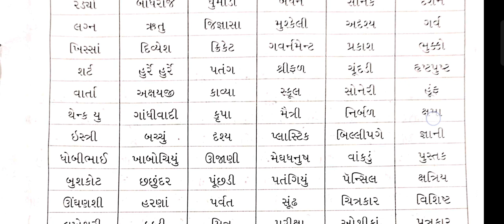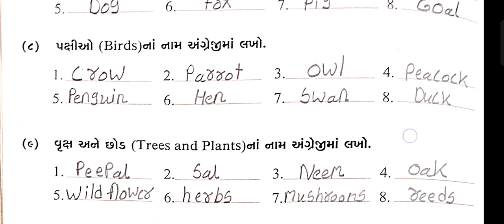STD 4 દિવાળી ગૃહકાર્ય